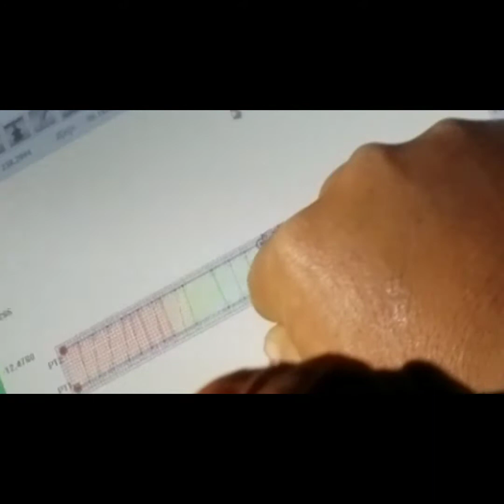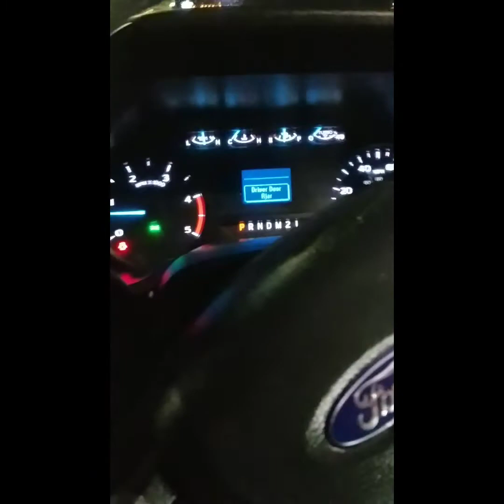Getn ready for 1000 yard pour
Construction with Cody Robert Judy -
 Feel The Power